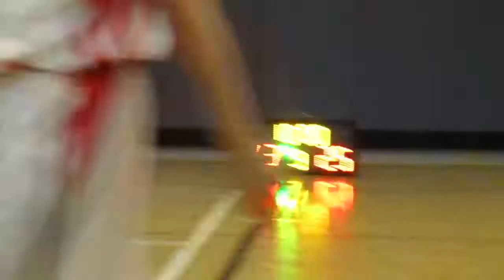STARLEAGUE CST S5 20180601 ATAL vs FSEE q3